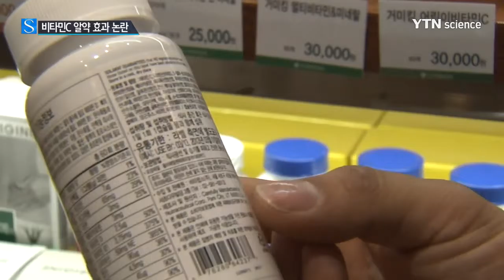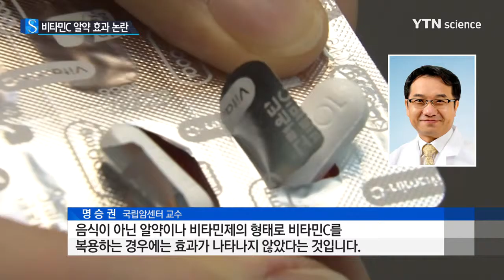알약으로 먹는 비타민C 효과 없어